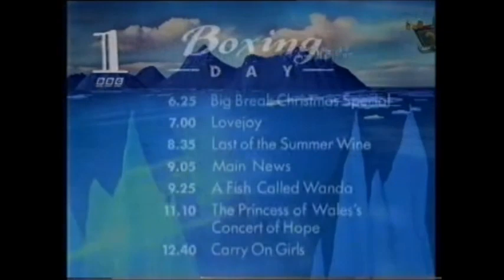BBC1 Continuity Christmas Eve 1993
Bruce Forsyth's Christmas Generation Game: Promo.
Boxing Day Monday Line Up: Promo.
Slide: The Tailor Of Gloucester.
Ident: Intro A Flintstone Family Christmas.
Star Trek V: The Final Frontier: Promo.
Keeping Up Appearances: Promo.
Big Top Pee-Wee: Slide.
Maid Marian & Her Merry Men: Slide.
Ident: Intro The Tailor Of Gloucester.